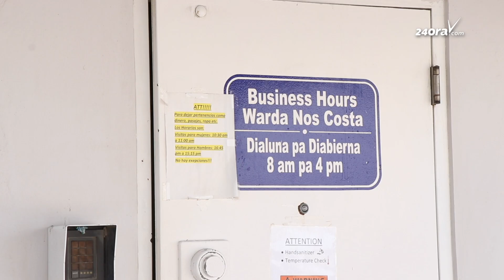Rocco Tjon y Guarda Nos Costa ta actua conforme ley